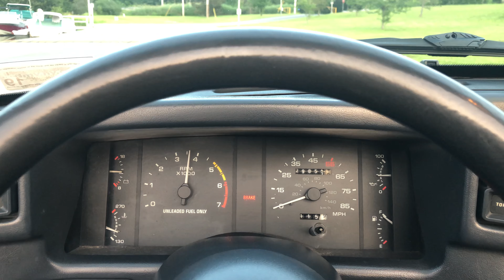1988 Ford Mustang GT - Full Tour